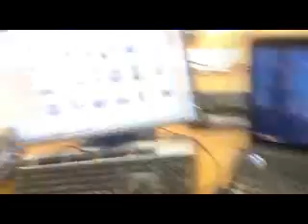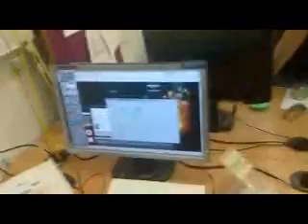Video Blog Week 1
A quick video taken during the first week